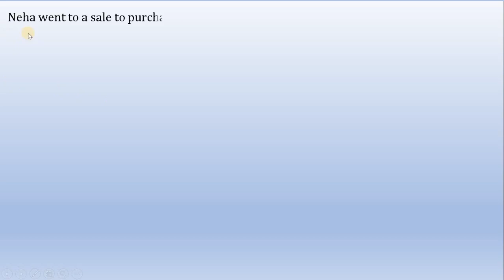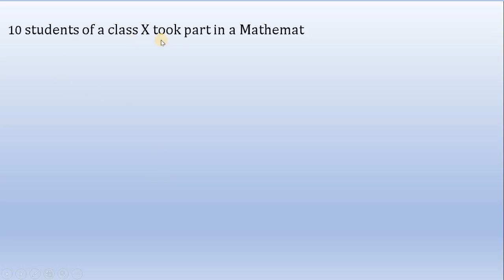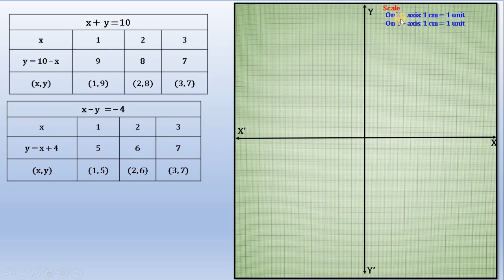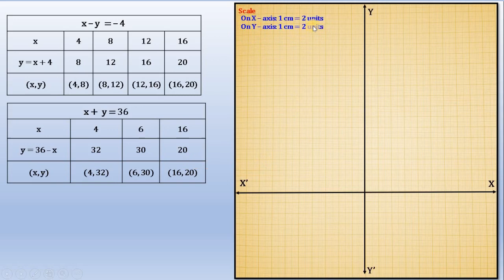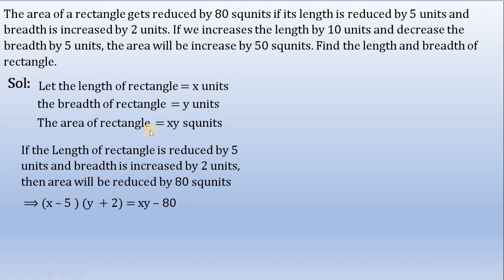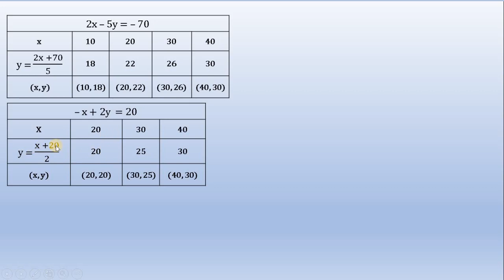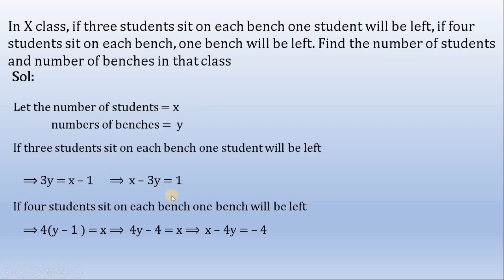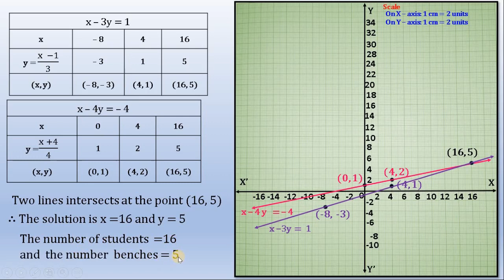Pair of Linear Equations In Two Variables, Graphical Representation, Word Problems Part 2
Pair of Linear Equations In Two Variables Part 2 || Graphical Representation | Word Problems